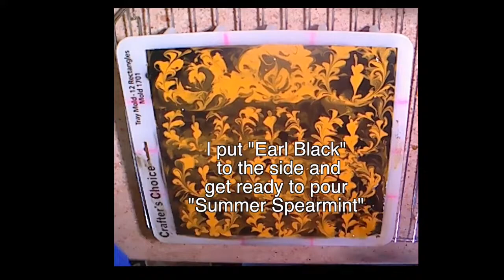Making “Earl Black” and “Summer Spearmint” Handmade Cold Process Soaps.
In this video, I make two soaps side by side- one is a rich organic shaving soap with Patchouli, Bergamot and Orange Essential oils and Dead Sea and Kaolin clays, the other is a delicious smelling Spearmint Lavender Summer Soap.
A new technique called "Soap Parting" (Thank you Debbie!) is introduced.

Earl Black
18 oz of Organic Coconut Oil
18 oz of Organic Olive Oil
15.15 oz of Organic Shea butter
13.7 oz of Filtered Water
7.2 oz of Food Grade NaOH
Cotton ball size piece of Tussah Silk
1 Tablespoon Jojoba Oil added after trace
2.5 oz Patchouli, Bergamot and Orange Essential oils

Summer Spearmint
18 oz of Organic Coconut Oil
18 oz of Olive Oil
15.15 oz of Shea butter
13.7 oz of Filtered Water
7.2 oz of Food Grade NaOH
1 Tablespoon Jojoba Oil added after trace
2.0 oz Spearmint and Lavender Essential oils